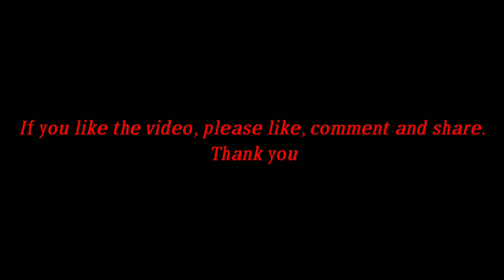Bolkolokni Moina ||Garo Cover Song || Rahul Ch Sangma || Achik In Bangladesh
Garo Romantic Song,Bolkolokni Moina Ko.

Song : Bolkolokni Moina
Original Singer : Walseng & Novalin
Album : China Magul
Cover By : Rahul Ch Sangma